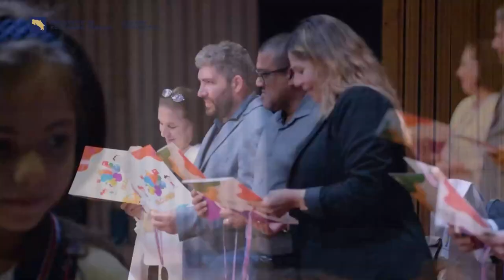Seis estudiantes de la Zona Sur brillaron en la Olimpiada de Matemáticas de Primaria